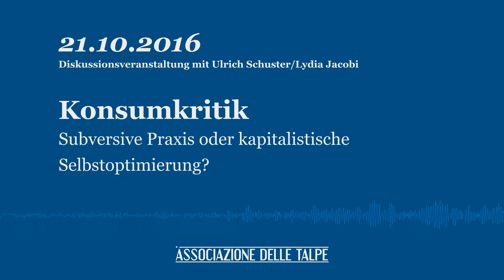Konsumkritik — Subversive Praxis oder kapitalistische Selbstoptimierung?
Diskussionsveranstaltung mit Ulrich Schuster und Lydia Jacobi am 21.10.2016 in Bremen.